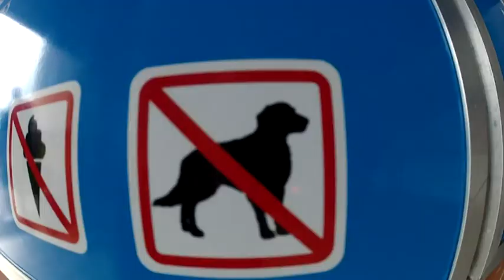Klaipedas juras muzejs